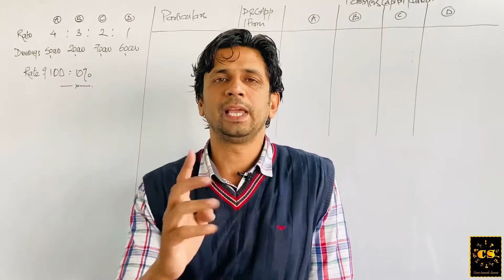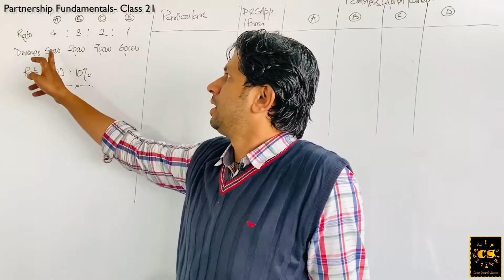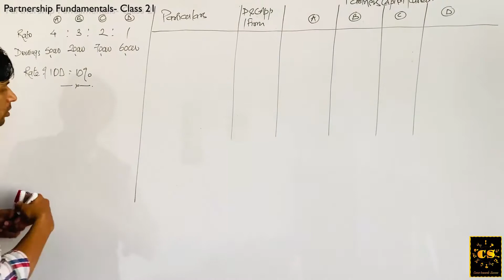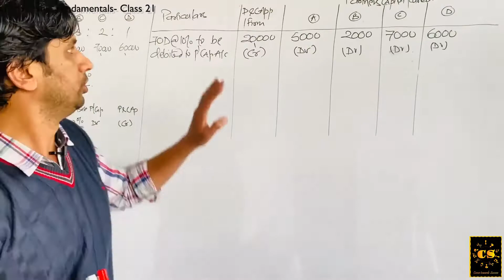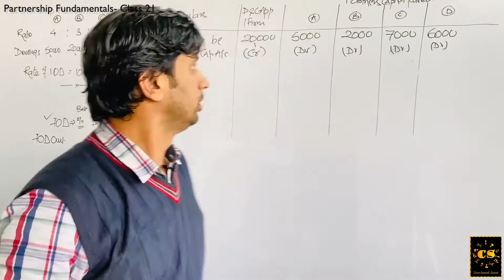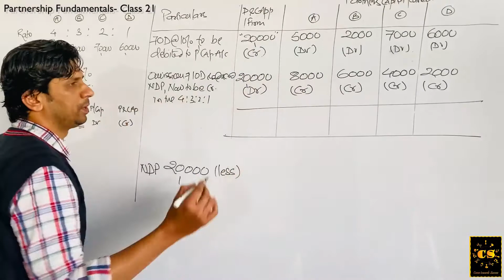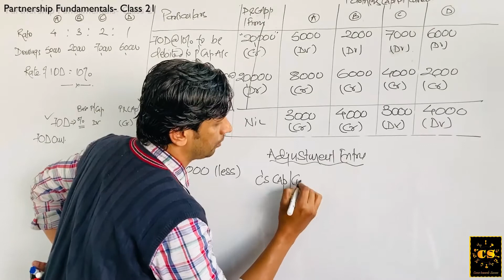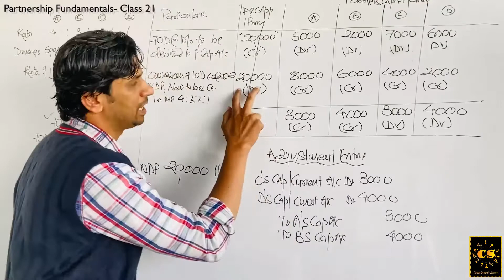#21 | Past Adjustments - 3 - Errors of Interest on Drawings | Partnership Fundamentals (Class 12th)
This Video explains the error of interest on drawings. What is Error in interest on drawings and how actually it is rectified.